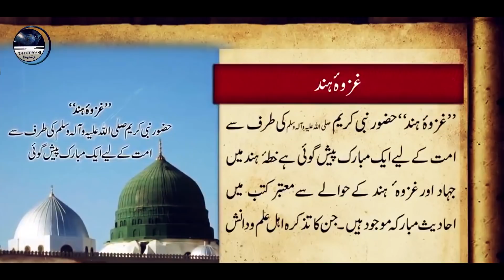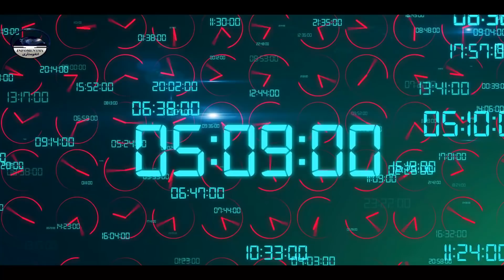The Black Flags From Khurasan | The Rise of Imam Al Mahdi